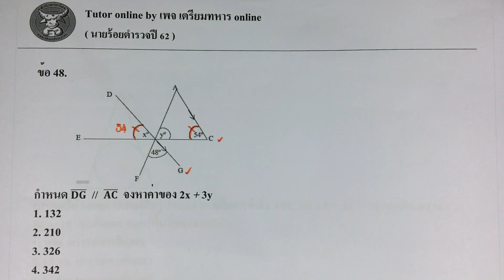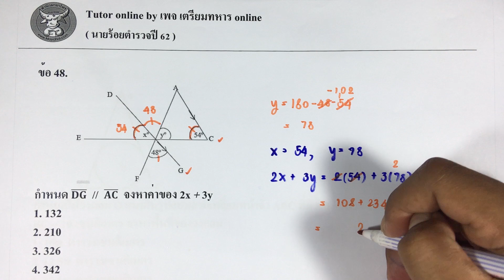ข้อสอบนายร้อยตำรวจปี62 ข้อ48